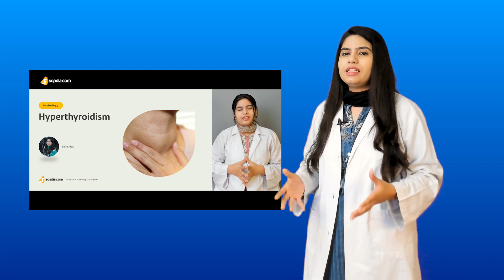Hyperthyroidism | Case Study | Pathology Video | Online Education | V-Learning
🌟 Dive Deep into Hyperthyroidism with This Comprehensive Lecture! 🌟

Are you ready to master Hyperthyroidism? 🧠 This detailed YouTube lecture is your ultimate guide to understanding this condition, where the Thyroid Gland goes into overdrive, producing excessive thyroid hormones. Whether you're a medical student, healthcare professional, or someone curious about thyroid health, this video has got you covered! 💡

📌 What You’ll Learn:
✅ What is Hyperthyroidism?
Hyperthyroidism is a condition where the thyroid gland produces too much thyroid hormone, leading to an overactive metabolic state. The most common cause is Graves' disease, but there’s more to explore!

✅ Key Topics Covered:
🔹 Etiology & Pathogenesis – What causes hyperthyroidism?
🔹 Clinical Features – From weight loss to palpitations, learn the signs and symptoms.
🔹 Pathology – Understand the structural changes in the thyroid gland.
🔹 Types of Hyperthyroidism – Differences between Graves' disease, toxic multinodular goiter, and toxic adenoma.

✨ In-Depth Knowledge: From causes to clinical features, this lecture leaves no stone unturned.
✨ Clear Explanations: Complex concepts are broken down into easy-to-understand points.
✨ Visual Learning: Detailed explanations with visual aids to help you grasp the material better.

🔍 Highlights of the Lecture:
Hyperthyroidism Pathogenesis
The thyroid gland produces thyroxine (T4) and triiodothyronine (T3), which regulate metabolism. In hyperthyroidism, the gland overproduces these hormones. Learn how:

Graves' disease involves autoimmune antibodies stimulating the thyroid.

Toxic multinodular goiter and toxic adenoma result from hormone-producing nodules.

Clinical Features of Hyperthyroidism
Discover the wide range of symptoms, including:
🔸 Weight loss despite increased appetite
🔸 Nervousness, anxiety, and tremors
🔸 Heat intolerance and excessive sweating
🔸 Palpitations, fatigue, and muscle weakness
🔸 Menstrual irregularities in women

Pathology of Hyperthyroidism
Explore the structural changes in the thyroid gland:

♦︎ Graves' disease: Diffusely enlarged gland with a "grainy" appearance.
♦︎ Toxic multinodular goiter: Multiple nodules, some overactive.
♦︎ Toxic adenoma: A single overactive nodule.

Graves' Disease vs. Toxic Multinodular Goiter vs. Toxic Adenoma
Learn the key differences:

♦︎ Graves' disease: Includes exophthalmos (bulging eyes) and pretibial myxedema.
♦︎ Toxic multinodular goiter and toxic adenoma: No eye or skin changes but similar symptoms.

🚀 Why This Lecture Stands Out:
This video isn’t just a lecture—it’s a complete learning experience! Whether you’re preparing for exams, treating patients, or simply curious about thyroid health, this video is your go-to resource.

Hit the PLAY button now and take the first step toward mastering Hyperthyroidism! 🎬